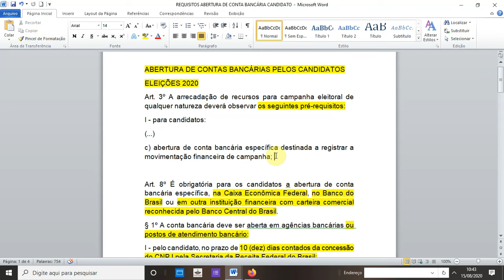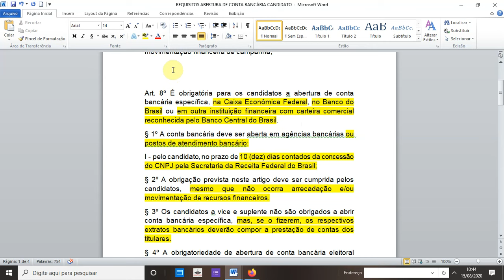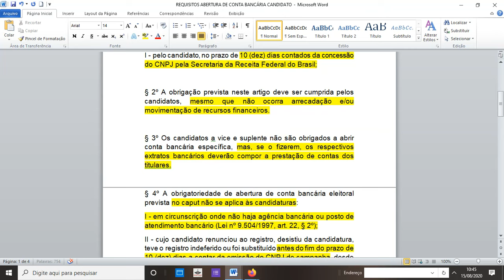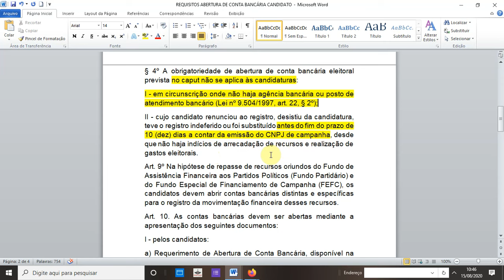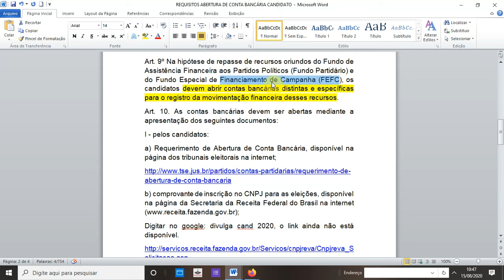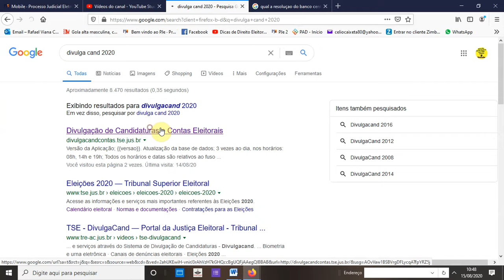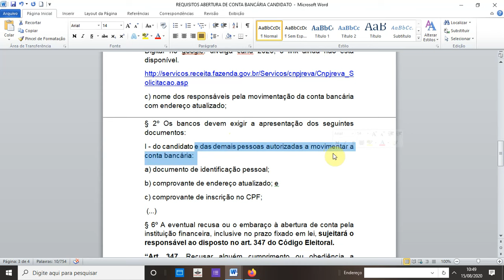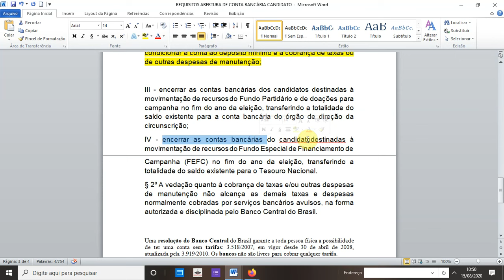Requisitos para abertura de conta bancária pelo candidato - Eleições 2020.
ABERTURA DE CONTAS BANCÁRIAS PELOS CANDIDATOS
ELEIÇÕES 2020
Art. 3º A arrecadação de recursos para campanha eleitoral de qualquer natureza deverá observar os seguintes pré-requisitos:
I - para candidatos:
c) abertura de conta bancária específica destinada a registrar a movimentação financeira de campanha;

Art. 8º É obrigatória para os candidatos a abertura de conta bancária específica, na Caixa Econômica Federal, no Banco do Brasil ou em outra instituição financeira com carteira comercial reconhecida pelo Banco Central do Brasil.
§ 1º A conta bancária deve ser aberta em agências bancárias ou postos de atendimento bancário:
I - pelo candidato, no prazo de 10 (dez) dias contados da concessão do CNPJ pela Secretaria da Receita Federal do Brasil;

§ 2º A obrigação prevista neste artigo deve ser cumprida pelos candidatos, mesmo que não ocorra arrecadação e/ou movimentação de recursos financeiros.

§ 3º Os candidatos a vice e suplente não são obrigados a abrir conta bancária específica, mas, se o fizerem, os respectivos extratos bancários deverão compor a prestação de contas dos titulares.

§ 4º A obrigatoriedade de abertura de conta bancária eleitoral prevista no caput não se aplica às candidaturas:
I - em circunscrição onde não haja agência bancária ou posto de atendimento bancário (Lei nº 9.504/1997, art. 22, § 2º);
II - cujo candidato renunciou ao registro, desistiu da candidatura, teve o registro indeferido ou foi substituído antes do fim do prazo de 10 (dez) dias a contar da emissão do CNPJ de campanha, desde que não haja indícios de arrecadação de recursos e realização de gastos eleitorais.
Art. 9º Na hipótese de repasse de recursos oriundos do Fundo de Assistência Financeira aos Partidos Políticos (Fundo Partidário) e do Fundo Especial de Financiamento de Campanha (FEFC), os candidatos devem abrir contas bancárias distintas e específicas para o registro da movimentação financeira desses recursos.
Art. 10. As contas bancárias devem ser abertas mediante a apresentação dos seguintes documentos:
I - pelos candidatos:
a) Requerimento de Abertura de Conta Bancária, disponível na página dos tribunais eleitorais na internet;
b) comprovante de inscrição no CNPJ para as eleições, disponível na página da Secretaria da Receita Federal do Brasil na internet
Digitar no google: divulga cand 2020, o link ainda não está disponível.
c) nome dos responsáveis pela movimentação da conta bancária com endereço atualizado;
§ 2º Os bancos devem exigir a apresentação dos seguintes documentos:
I - do candidato e das demais pessoas autorizadas a movimentar a conta bancária:
a) documento de identificação pessoal;
b) comprovante de endereço atualizado; e
c) comprovante de inscrição no CPF;
§ 6º A eventual recusa ou o embaraço à abertura de conta pela instituição financeira, inclusive no prazo fixado em lei, sujeitará o responsável ao disposto no art. 347 do Código Eleitoral.
“Art. 347. Recusar alguém cumprimento ou obediência a diligências, ordens ou instruções da Justiça Eleitoral ou opor embaraços à sua execução:
Pena - detenção de três meses a um ano e pagamento de 10 a 20 dias-multa.”

Art. 12. Os bancos são obrigados a (Lei nº 9.504/1997, art. 22, § 1º):
I - acatar, em até 3 (três) dias, o pedido de abertura de conta de qualquer candidato escolhido em convenção, sendo-lhes vedado condicionar a conta ao depósito mínimo e à cobrança de taxas ou de outras despesas de manutenção;

III - encerrar as contas bancárias dos candidatos destinadas à movimentação de recursos do Fundo Partidário e de doações para campanha no fim do ano da eleição, transferindo a totalidade do saldo existente para a conta bancária do órgão de direção da circunscrição;
IV - encerrar as contas bancárias do candidato destinadas à movimentação de recursos do Fundo Especial de Financiamento de Campanha (FEFC) no fim do ano da eleição, transferindo a totalidade do saldo existente para o Tesouro Nacional.
§ 2º A vedação quanto à cobrança de taxas e/ou outras despesas de manutenção não alcança as demais taxas e despesas normalmente cobradas por serviços bancários avulsos, na forma autorizada e disciplinada pelo Banco Central do Brasil.

Uma resolução do Banco Central do Brasil garante a toda pessoa física a possibilidade de ter uma conta sem tarifas: 3.518/2007, em vigor desde 30 de abril de 2008, atualizada pela 3.919/2010. Os bancos não são livres para cobrar qualquer tarifa.
– Fornecimento de cartão com função débito;

– Realização de até 04 saques por mês;

– Realização de até 02 transferências de recursos entre contas na própria instituição por mês;

– Fornecimento de até dois extratos impressos por mês;

– Fornecimento de até 10 folhas de cheques por mês;
– Consultas ilimitada pela internet;